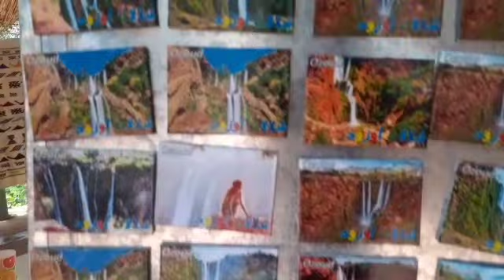مناظر طبيعية خلابة 🏞️🏕️ من